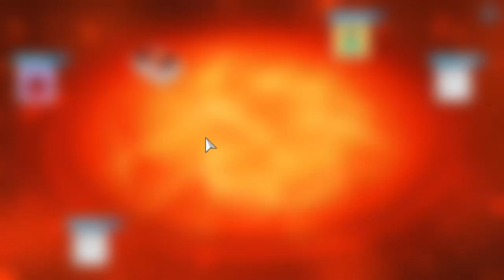Uno #3/ why are the bots always winning